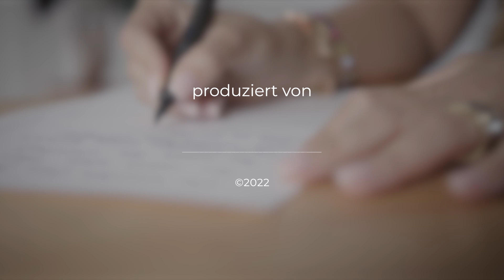Pfingsten bedeutet: Du hast einen persönlichen Tröster!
Ich wünsche dir WUNDER-volle Pfingsttage... also Tage, an denen du verstehst, worum es an Pfingsten geht. Danke für Dich!